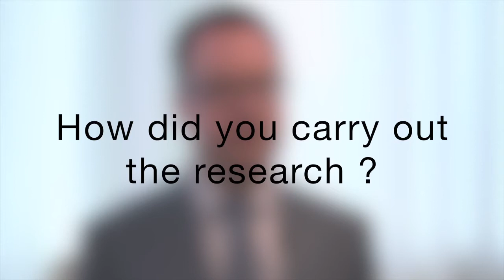Kristofer Erickson on the Value of the Public Domain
Dr. Kristofer Erickson from University of Glasgow talks about his research on the value of the public domain.